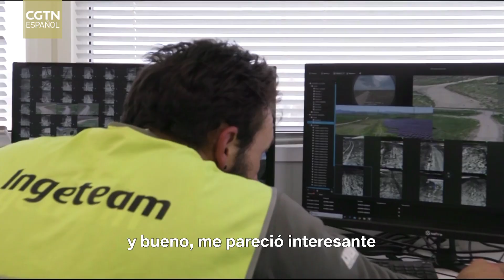Sueños de China y España: Desarrollo verde--Planta fotovoltaica de Perogordo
La planta fotovoltaica de Perogordo, situada en las afueras de Segovia, fue erigida con inversión china. Dada la naturaleza de la zona como terreno de pastoreo, el desarrollo de la energía verde compitió por el uso de la tierra con la agricultura. En la actualidad, rebaños de ovejas pastan cerca de la central eléctrica, demostrando que la energía verde y la agricultura tradicional han encontrado una manera de coexistir en armonía.